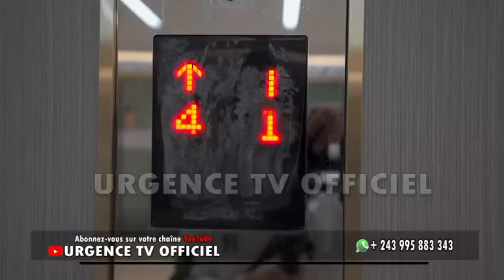FAMILLE LIBOTA TO FONGOLA MISU NA YA GABY / NIVEAU MOTEMA MABE ENVERS BELLEVUE ELEKI ... SUIVEZ